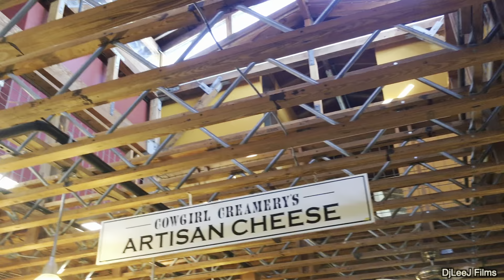POV Road Trip in a Day! Exploring the Sonoma Coast State Park Beaches on the Pacific Coast Highway!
Explore the beaches along the Sonoma Coast in a day!

Some beaches and scenic stops that you can drive to within 1-2 hours from the San Francisco Bay Area (not including traffic haha):

Stinson Beach
Gleason Beach
Portugese Beach
Schoolhouse Beach
Carmet Beach
Arched Rock Beach
Coleman Beach
Salmon Creek Beach
Bodega Bay
Tomales Bay

Not to mention great food along the route!

Music featured in this video:
"For a Ride" by LO & Yosie
"Bundle of Joy" by Michael Giacchino
"Pretty Thoughts" by Alina Baraz and Galimatias
"Itsudemo" by Asuka Ito
"Them Cats" by DjLeej Films